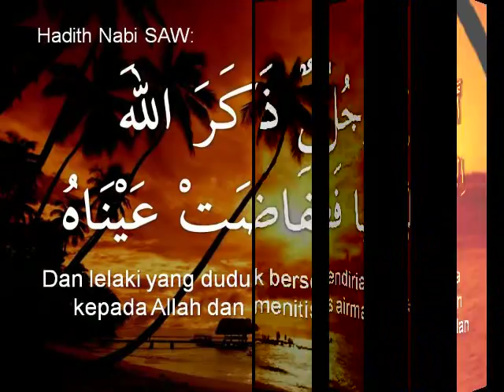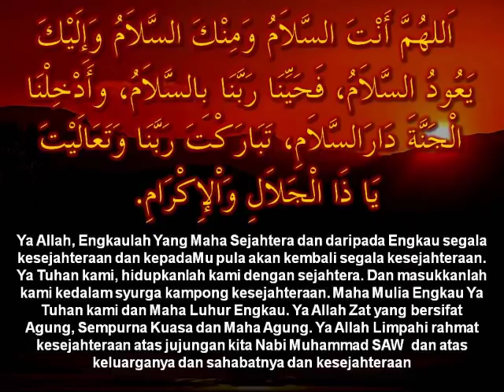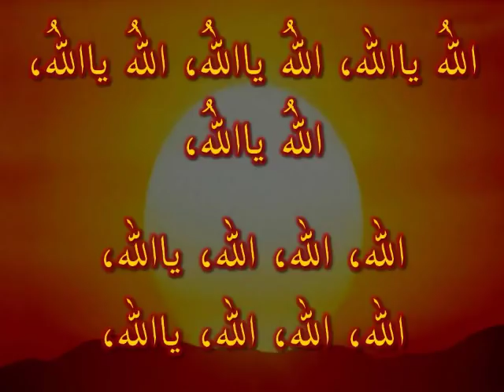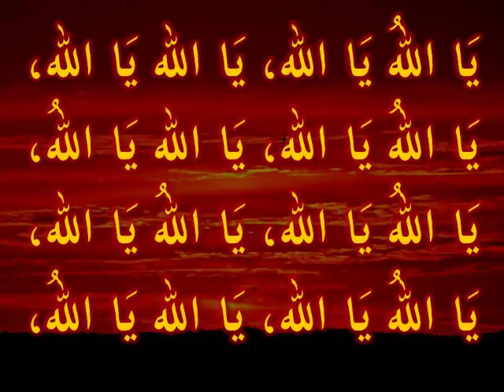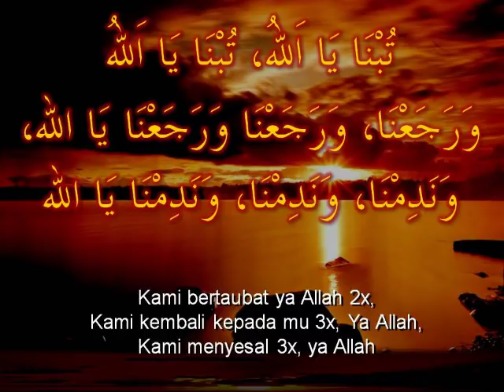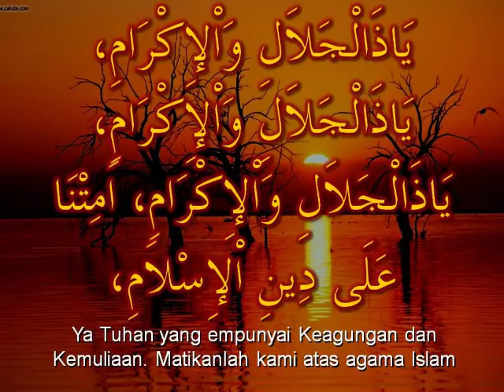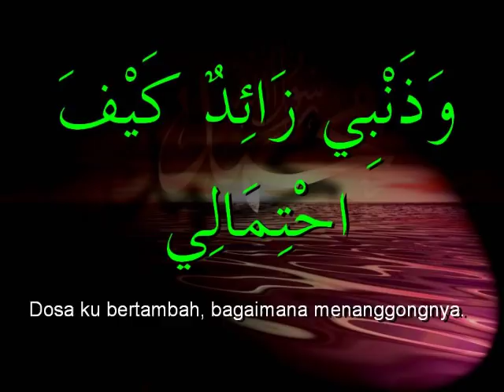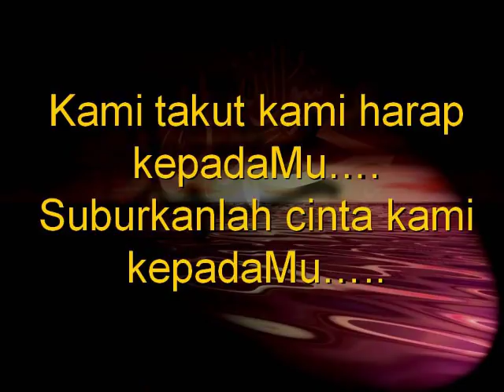Zikir Munajat.avi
Zikir Munajat  Ayobms